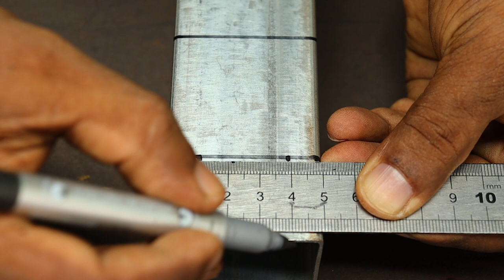How To Make Squair and Round Tube Joints